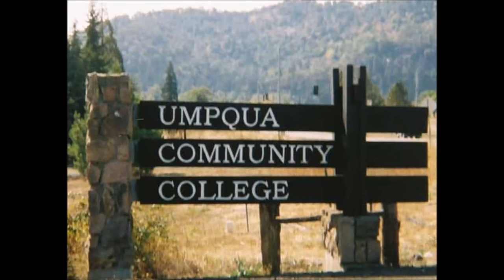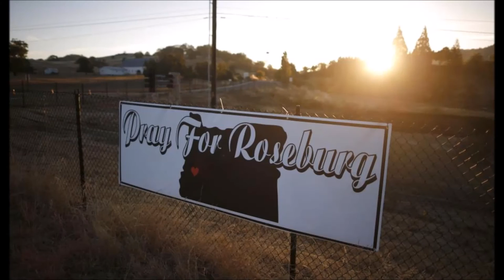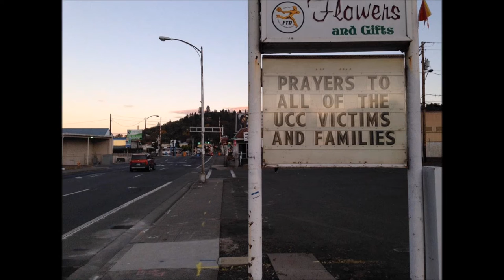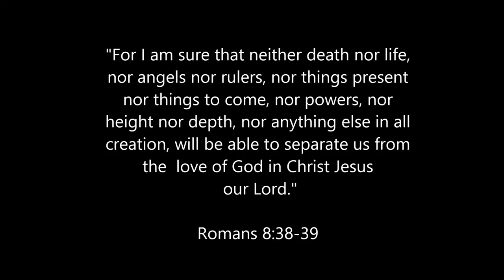Oh God - Citizens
"Oh God" - Words and Music by Zach Bolen
Dedicated to Umpqua Community College
Romans 8:38-39

Ken Sabalza and Brittany Bierbaum, vocals
Jason Lischke, guitar